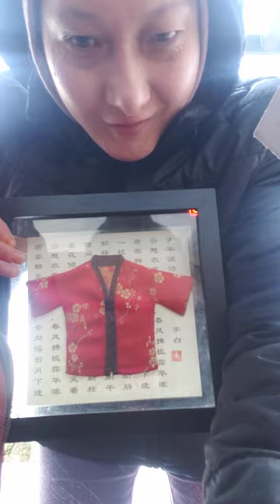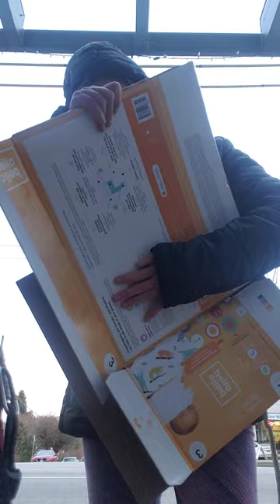stuff i got for free from buy nothing group not showing everything till home excited to decorate!!